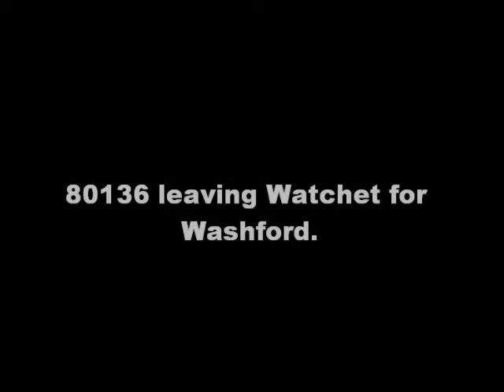West Somerset Railway. 6th September 2005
Ex BR 2-6-4T 4MT 80136
Ex GWR and BR 2-6-2T Small Prairie 5553
Ex BR 0-6-0DM Class 03 D2133

Seen at various points along the line and from onboard trains. Film clips and a few stills.